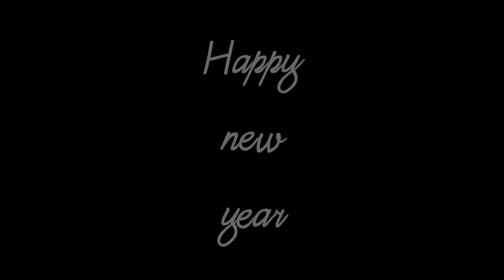happy new year (GMT +0900)